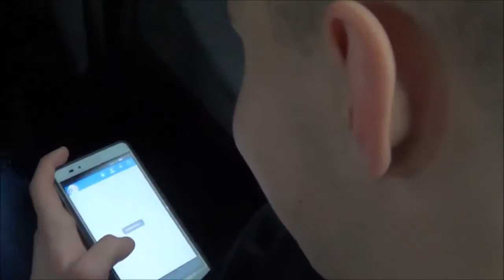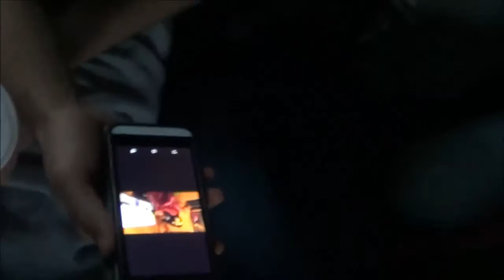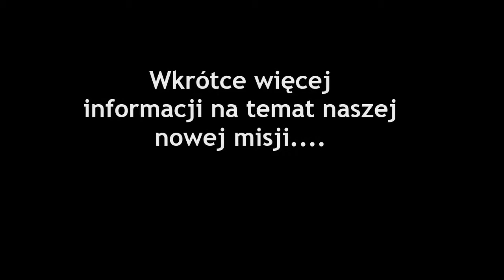DECKA GRYF BACKSTAGE 171216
Misja weekendu POKONAĆ NIEPOKONANYCH